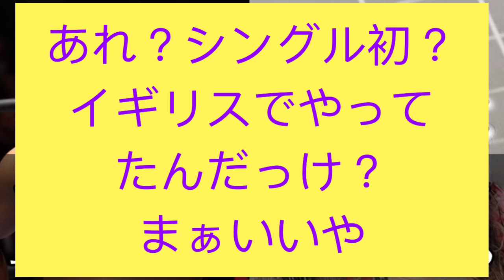G1 海野翔太VS辻陽太 感想 【新日本プロレス】